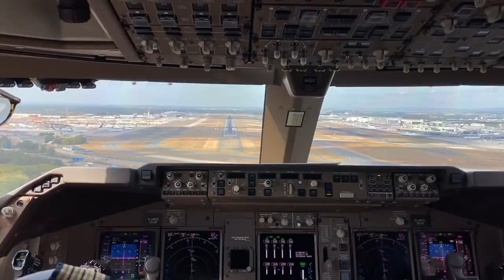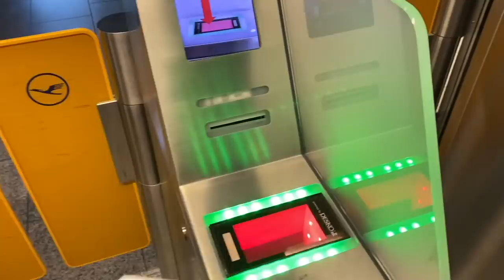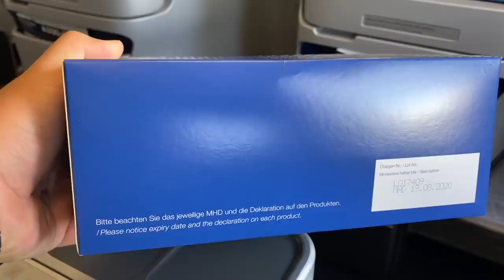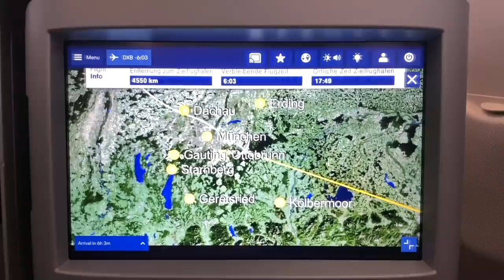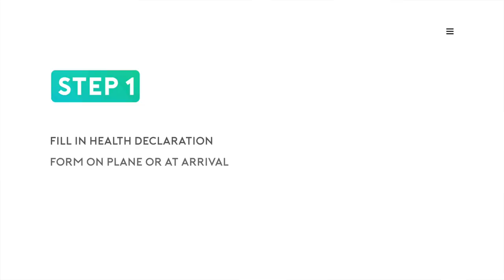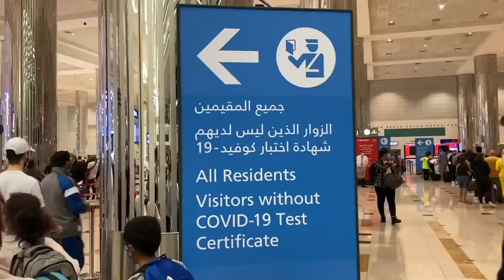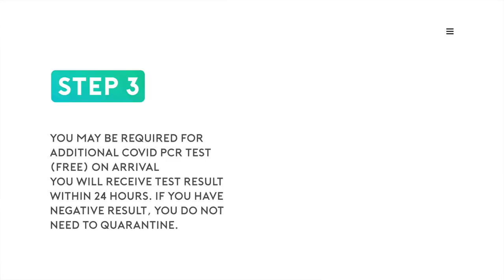Shocking Lufthansa Business Class Flight to Dubai - Dubai Arrival Procedures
After a spectacular Lufthansa B747-8 flight in First Class, it turned out that my Lufthansa A330 flight from Frankfurt to Dubai would be a shocking contrast to my previous one.

There was no hot food, no pillows, no blankets and very limited drinks on this flight. It didn’t feel like this was a Lufthansa flight at all. Find out what happened during the flight!

I also give a comprehensive review of the Senator Lounge in Frankfurt Airport during my transit. The good news is the high-quality food and the showers in the lounge are coming back.

At the end of the video, I have shared the Dubai arrival procedures. Watch the video to see all the formalities and requirement in a step by step guide.